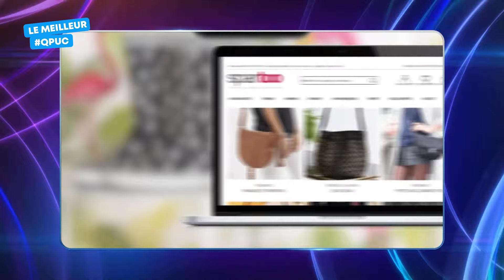Une première manche très serrée !